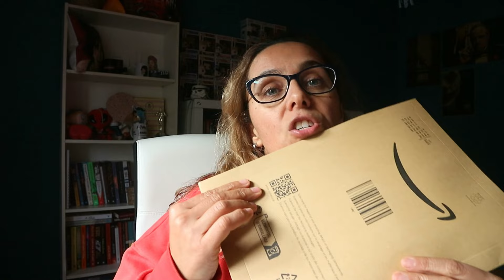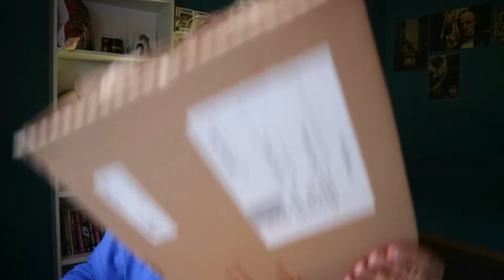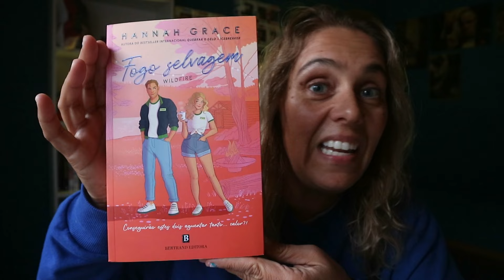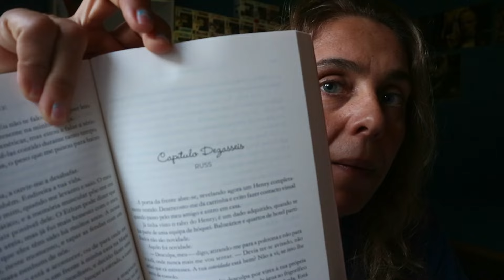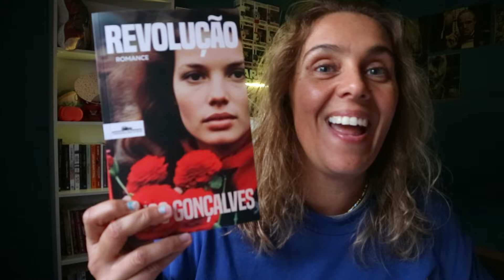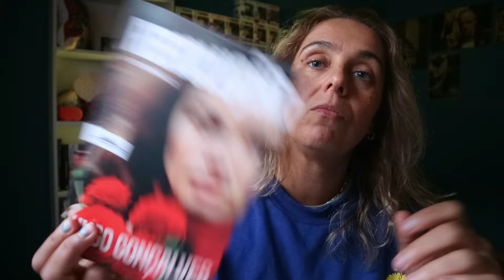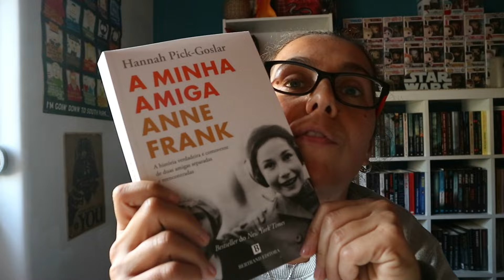🍩🤩 Unboxing Aniversário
Um sítio onde vou conhecer-vos melhor através do nosso amor mútuo pelos livros, cinema, séries e outras coisas boas.
Espero que gostem deste projecto especial que foi feito com muita paixão.
Vão ter acesso a um Book Club, Thriller do mês, vlogs de leitura, reviews de novidades e não só, Unboxings, entrevistas, lives, giveaways, uma comunidade no Discord e muito mais!
Muito obrigada desde já por todo o vosso apoio e carinho. 💕